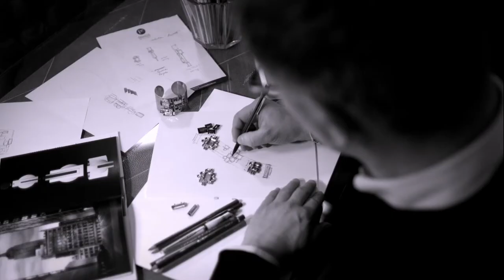Suzy Menkes in conversation with Nadja Swarovski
On the eve of the first Condé Nast International Luxury Conference, Suzy Menkes and Nadja Swarovski met to discuss the company's upcoming anniversary and how Swarovski has been collaborating with the fashion and luxury industry's leading lights for 120 years.